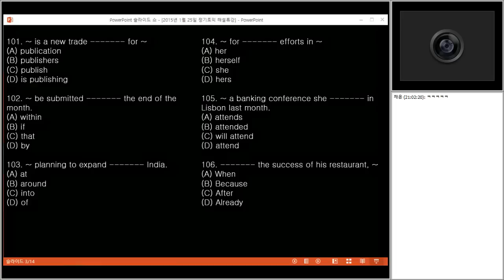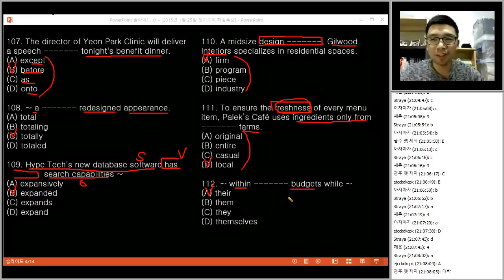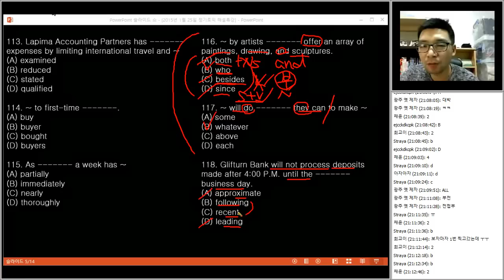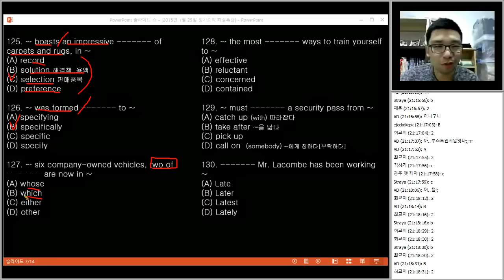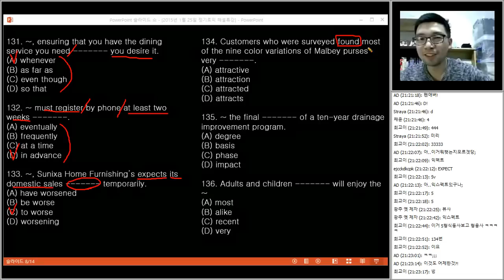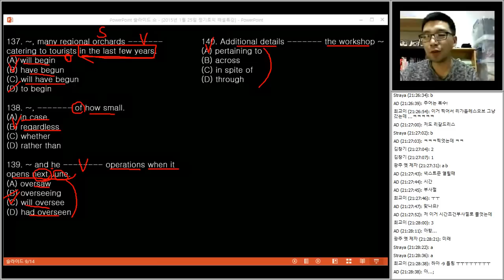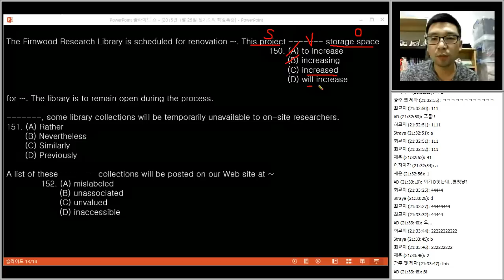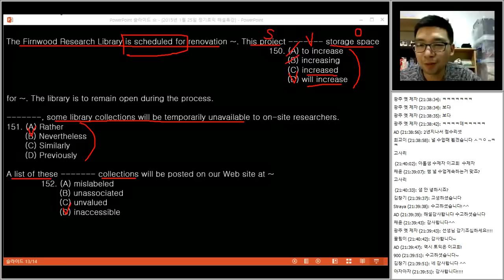Cracking TOEIC 2015년 1월 25일 정기토익 해설특강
토익은 역시 이교희!
생방송 토익인강
Cracking TOEIC
2015년 1월 25일 정기토익 해설특강

생방송 토익인강
Cracking TOEIC
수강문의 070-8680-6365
카톡아이디 990crkgtoeic

토익강좌의 끝판왕!
파고다 신촌 끝토익
신촌역 4번 출구
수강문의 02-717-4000